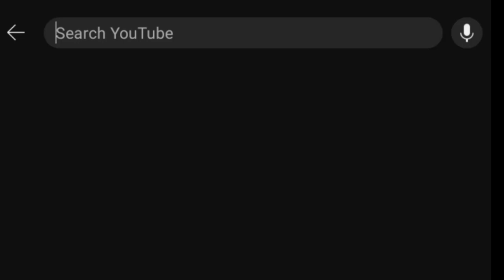Drawing Hadi choopan, MR Olympia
Drawing the Hadi Choopan into two different modes

Drawing Hadi Choopan how to draw Hadi Choopan how to painting Hadi Choopan how 2 draw Hadi Choopan how 2 drawing Hadi Choopan
How 2 painting Hadi Choopan draw Hadi Choopan

Painting. Drawing. HadiChoopan. HadiChoopans. Painting HadiChoopan. Draw HadiChoopan.  Drawing HadiChoopan.

THIS CHANNEL about drawing and painting and I make video's about drawing and painting and arts every day and upload this channel.

AR art